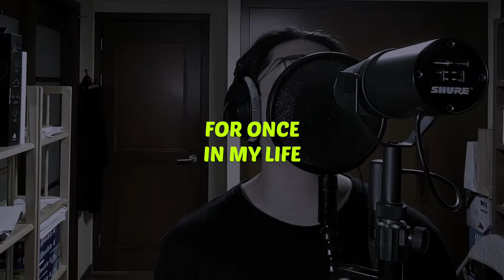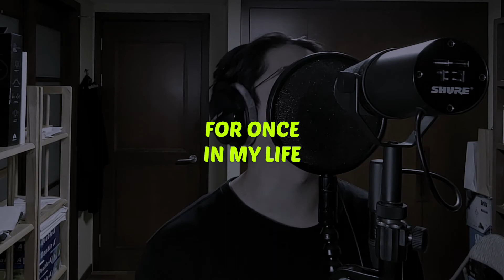COVER |Stevie Wonder-For Once In My Life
*This is my Soundcloud profile